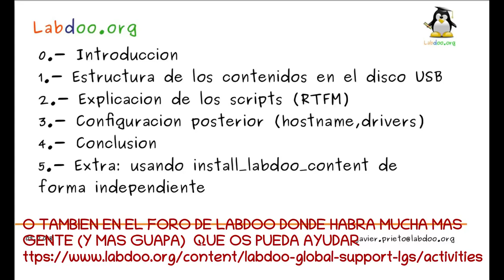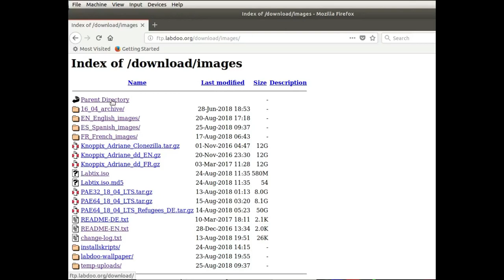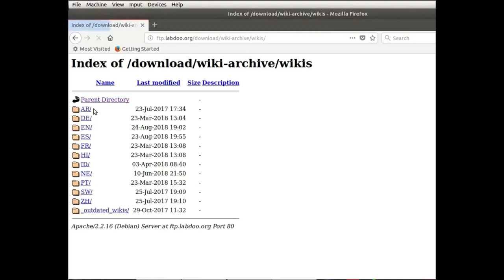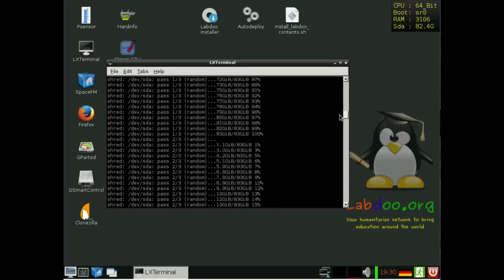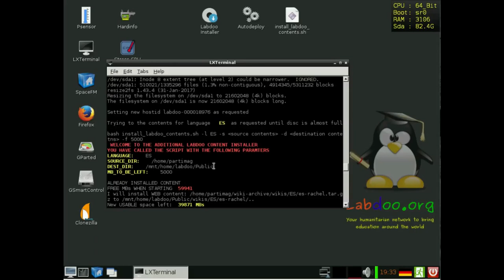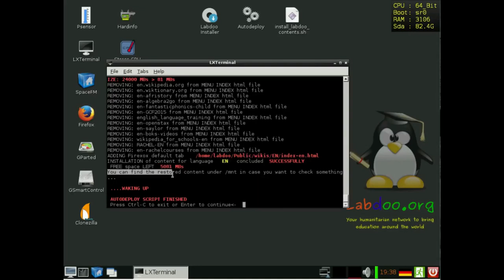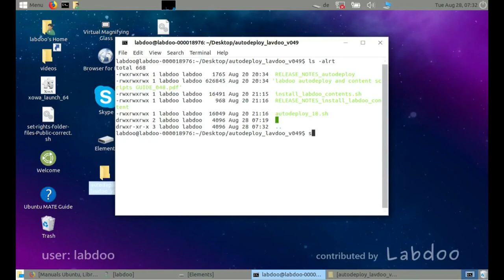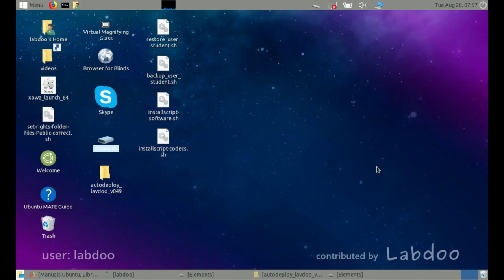Preparacion de un ordenador labdoo automatizada - scripts de instalacion y preparacion de contenido